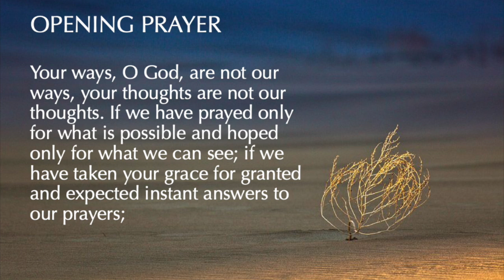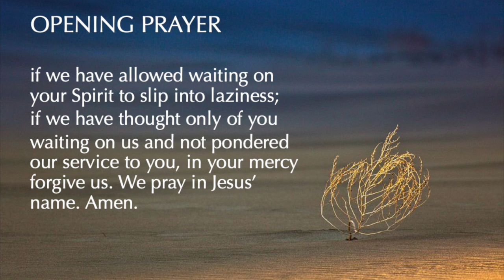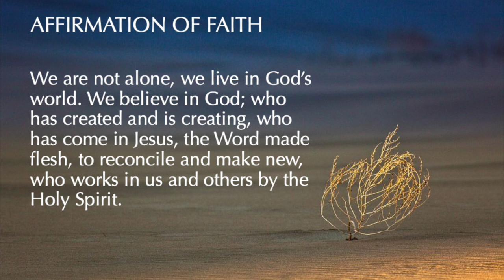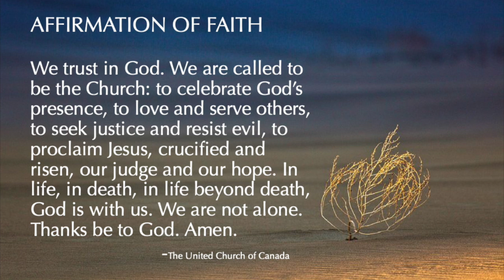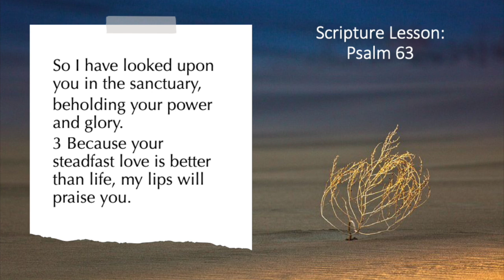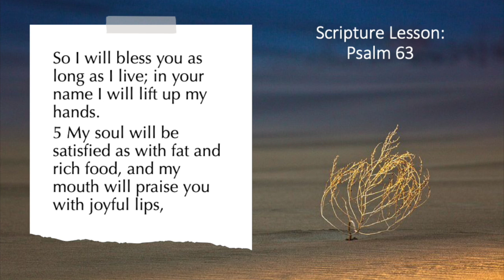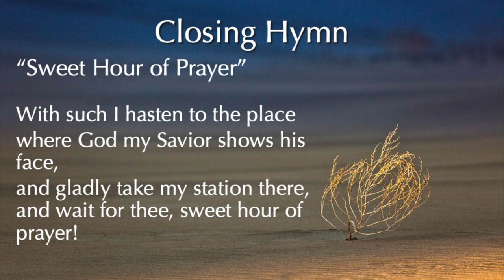Traditional Worship Service for Mar. 7, 2021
Rev. Greg Rapp preaches at FUMC Hanover's Traditional Service on Psalm 63 for Sunday 3-7-2021.